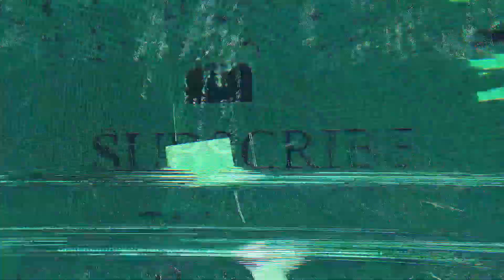Russ - What They Want (Rebassed & Bass Boosted)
˜”*°•.˜”*°• NOTE •°*”˜.•°*”˜
Do not listen to my boost on a device or anything not able to handle low frequency sound waves, my bass boosted content is meant for nice, quality headphones, a subwoofer, or a sound system. Before you claim there's no bass boost in my content please try a better audio quality than your cellphone internal speakers, or just get some new earbuds/headphones.

˜”*°•.˜”*°• SONG INFO •°*”˜.•°*”˜
Song name: What They Want

Requested by: -

Song Creator: Russ